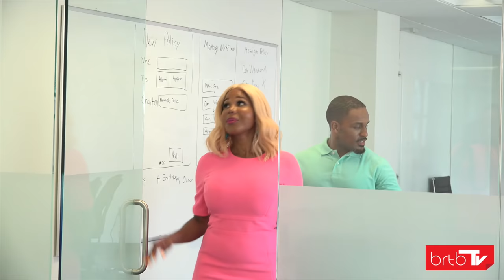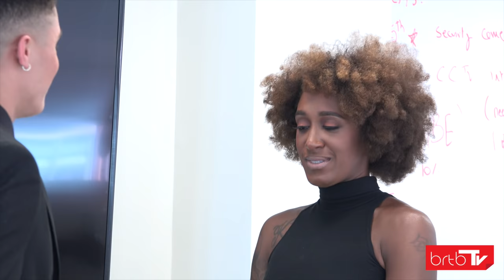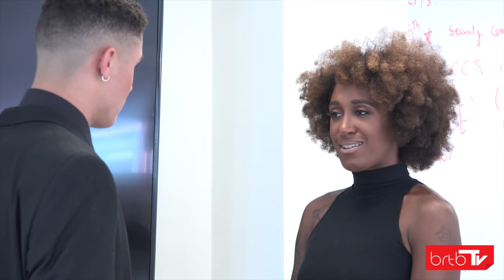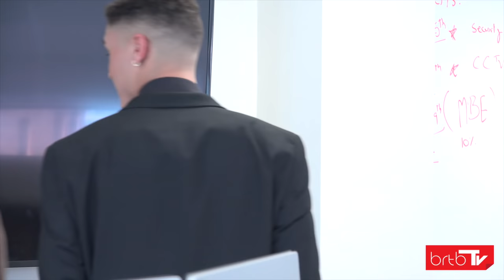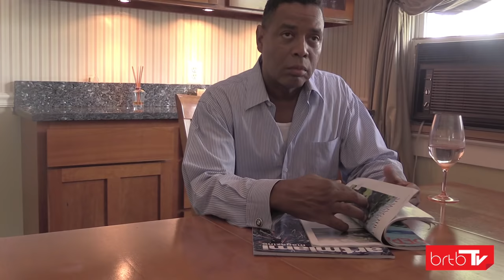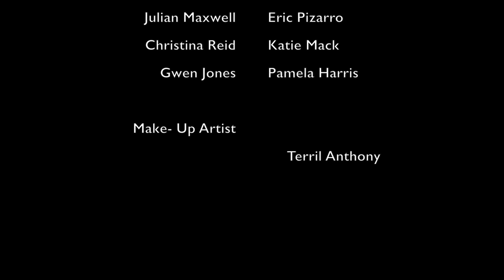Triangle Presents Davenport Diaries The Series Episode 1 'Tabula Rasa"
Triangle Presents Davenport Diaries The Series Episode 1 'Tabula Rasa" In the first episode of Davenport Diaries The Series you find out why Phallon wasn't at the wedding. Brandon and his mom have a close moment. Jabril gives news to Barron and Tessa. Some of Jabril's innermost thoughts are revealed in a frightening dream. All this and more.
Winston Corey played by David K. Price
Christina Reid played by Katie Mack
Tessa Jansen Davenport played by Deborah Buerrette Fuhrman
Claudia Davenport played by Erica Moore
Gwen Jones played by Pamela Harris